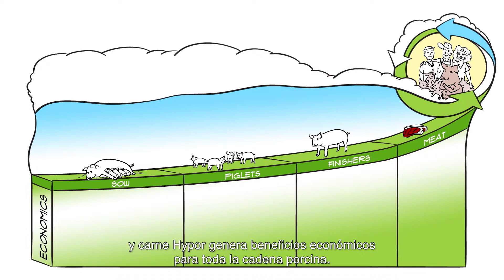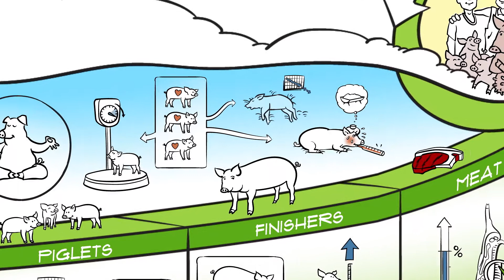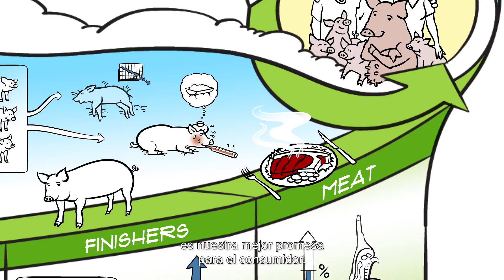Hendrix Genetics Hypor 2021